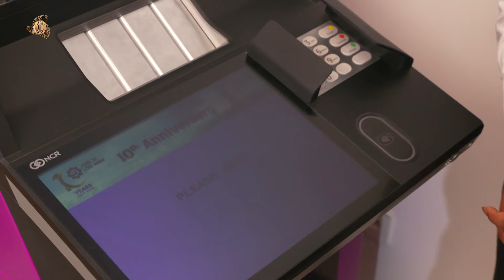ጉብኝት በዓቢይ ቅርንጫፍ_ክፍል 3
በዛሬው የዓቢይ ቅርንጫፍ ጉብኝታችን ቅርንጫፉ ከያዛቸው ዘመናዊ አገልግሎት መስጫ ቴክኖሎጂዎች መካከል አንዱ የሆነውን ገንዘብ ገቢና ወጪ ማድረጊያ ኤቲኤም ማሺን (Cash Recycler ATM) እንመለከታለን::

ዓቢይ ቅርንጫፍ በባንካችን አዲሱ የዋና መሥሪያ ቤት ህንፃ ሥር ይገኛል፡፡ ይገልገሉበት!
የኢትዮጵያ ንግድ ባንክ
ሁሌም የሚተማመኑበት ባንክ!